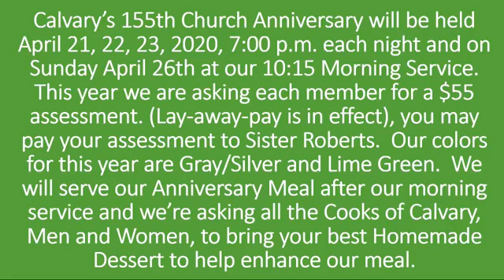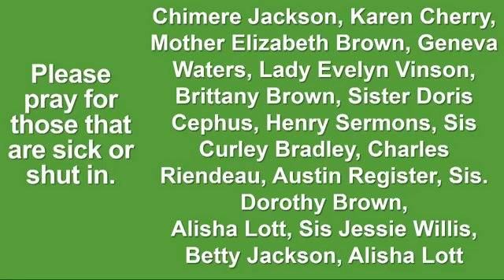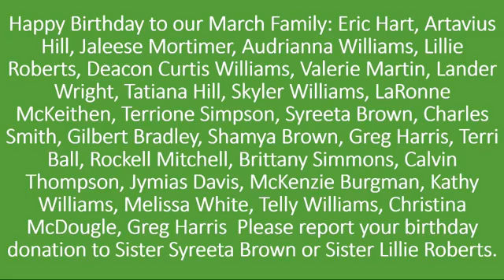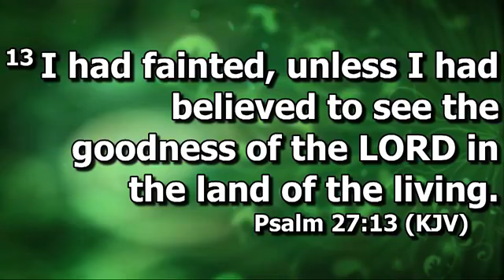Sunday Morning Worship Service, 3/29/2020